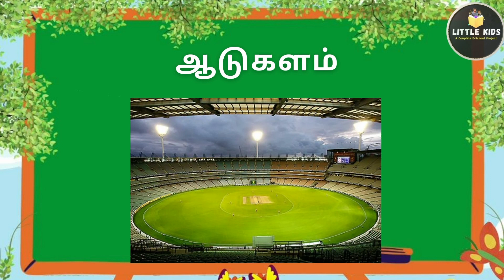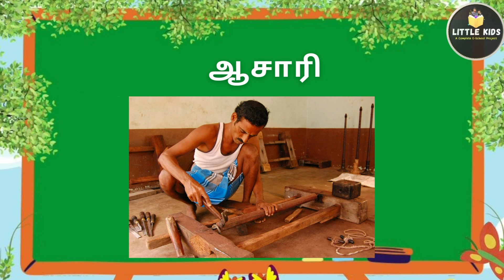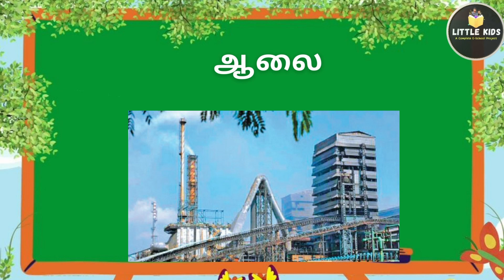உயிரெழுத்து | 'ஆ '- வில் தொடங்கும் சொற்கள்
Easy way to teach your kids at home !!!